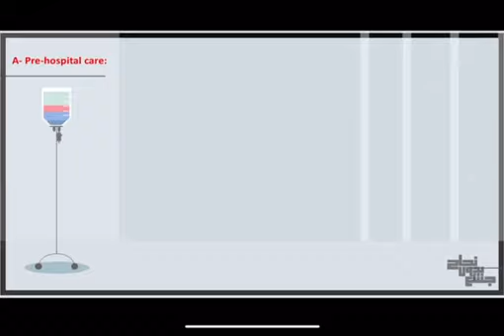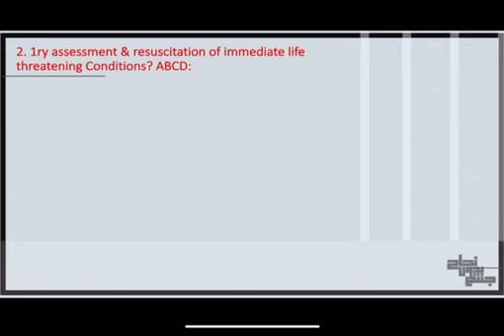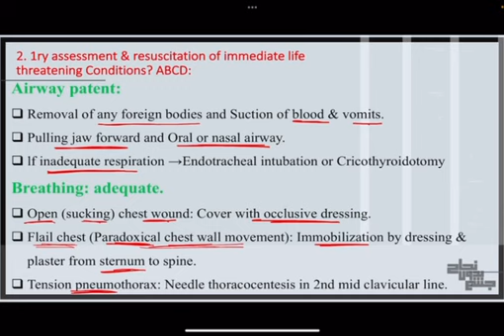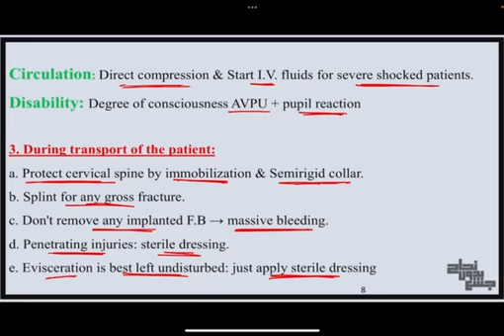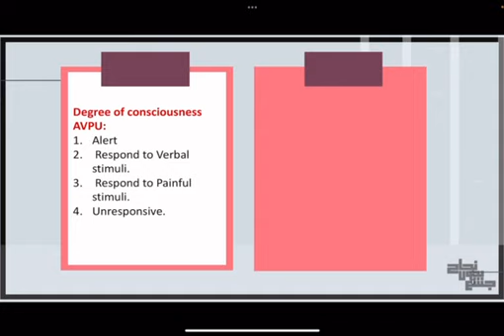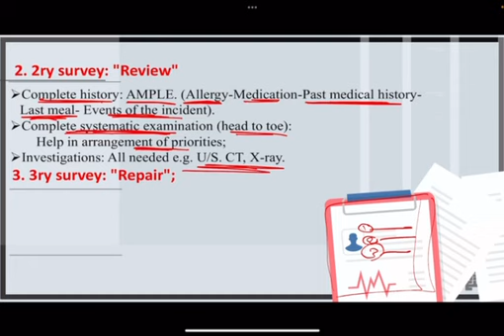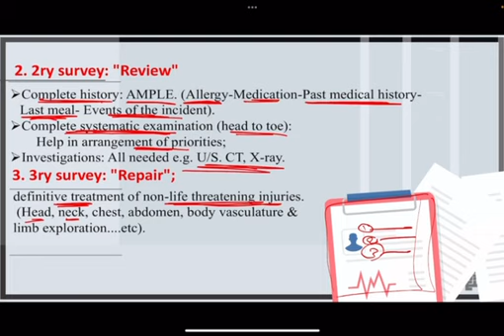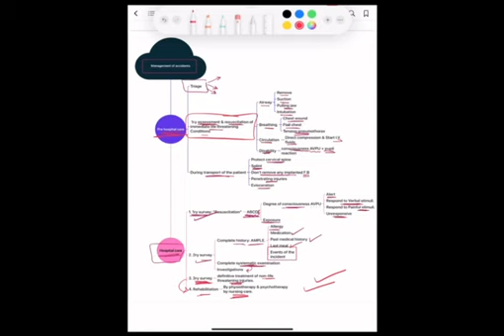L2 , managment of accidents , Trauma